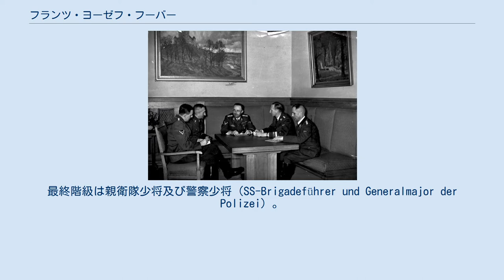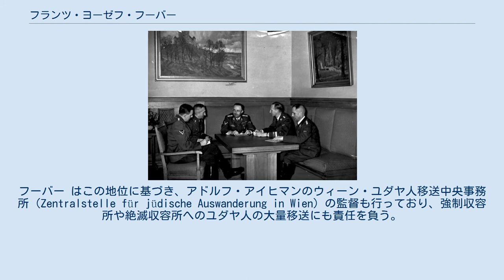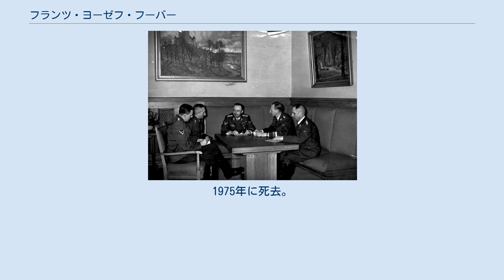フランツ・ヨーゼフ・フーバー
左からフランツ・ヨーゼフ・フーバー 、刑事警察長官アルトゥール・ネーベ、親衛隊全国指導者ハインリヒ・ヒムラー、保安警察長官ラインハルト・ハイドリヒ、ゲシュタポ長官ハインリヒ・ミュラー。
1939年11月、ミュンヘン フランツ・ヨーゼフ・フーバー （Franz Josef Huber、1902年1月22日 - 1975年1月30日）は、ナチス・ドイツの親衛隊（SS）の将軍。
最終階級は親衛隊少将及び警察少将（SS-Brigadeführer und Generalmajor der Polizei）。
 ミュンヘンの厳格なカトリックの家庭に生まれた。
1922年からミュンヘン警察で警察官をしており、国家社会主義ドイツ労働者党（ナチ党）の監視をしていた時期もある。
ナチス党の政権掌握後の1934年、ラインハルト・ハイドリヒに招かれてヨーゼフ・マイジンガーやハインリヒ・ミュラーとともにベルリンのゲシュタポ本部へ異動することとなった。
1937年にナチス党に入党している。
1938年3月にはヴェルナー・フォン・フリッチュ将軍の同性愛疑惑の捜査を任された（ただし証拠は見つからずフリッチュは軍法会議で無罪判決を受けている）。
また1939年11月にミュンヘン一揆のあったビアホール「ビュルガーブロイケラー」で起こったヒトラー暗殺未遂事件の際にもアルトゥール・ネーベとともに捜査を任されている。
 1938年のアンシュルス（オーストリア併合）後には、ウィーンのゲシュタポ長官、保安警察及びSD監察官（Inspekteur der Sicherheitspolizei und des SD）に就任する。
フーバー はこの地位に基づき、アドルフ・アイヒマンのウィーン・ユダヤ人移送中央事務所（Zentralstelle für jüdische Auswanderung in Wien）の監督も行っており、強制収容所や絶滅収容所へのユダヤ人の大量移送にも責任を負う。
1940年にバルドゥール・フォン・シーラッハがウィーン帝国大管区指導者となるとその政治顧問となり、またシーラッハの軍事地域XVII（Wehrkreis XVII）司令官の地位を代行するようになり、スロヴァキア、ハンガリー、イタリア、ユーゴスラヴィア、スイスとの国境の警備に責任を持った。
1943年から「ドナウ」親衛隊及び警察高級指導者ルドルフ・クヴェルナー親衛隊大将の代理も務めるようになった。
1944年には国家保安本部長官エルンスト・カルテンブルンナーの顧問ともなった。
 ドイツの敗戦後に逮捕され、1949年に懲役1年と500万マルクの罰金を科された。
しかしこの判決は取り消され、代わって5年の労働刑を受けた。
1955年からミュンヘンの会社で簿記係として働く。
1975年に死去。